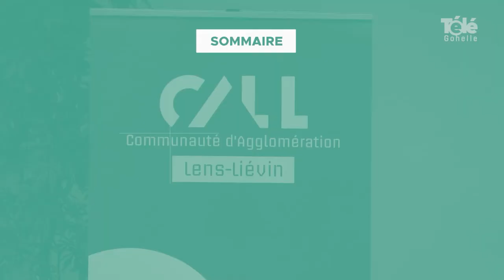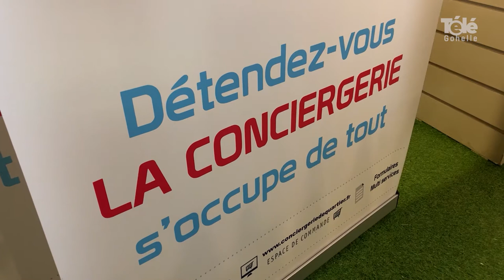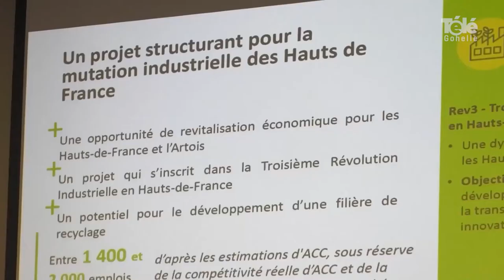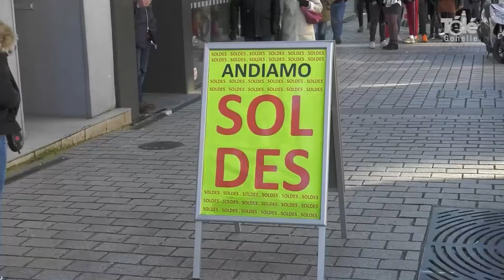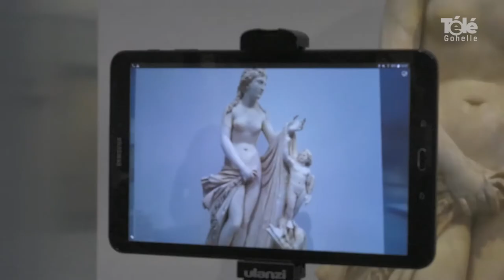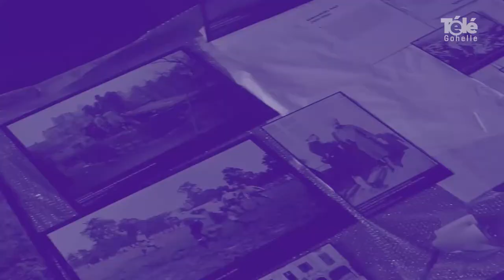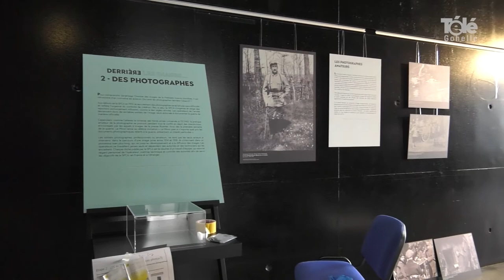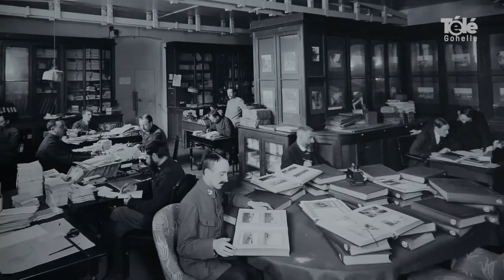JT 19 02 2021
sommaire de l'édition du journal du vendredi 19 février 2021 :

- vote du budget 2021 à l'agglomération Lens-Liévin
- livraison de commandes par la conciergerie de Liévin
- phase de concertation pour la future usine de batteries à Douvrin
- du monde et de l'animation dans les commerces Lensois
- le Louvre-Lens fête la St Valentin avec un atelier créatif et une visite virtuelle
- rassemblement de voitures à Wingles
- coup de loupe : coulisses de l'exposition "Derrière les images, photographier la guerre" au musée Mémorial 14-18 Notre-Dame-de-Lorette